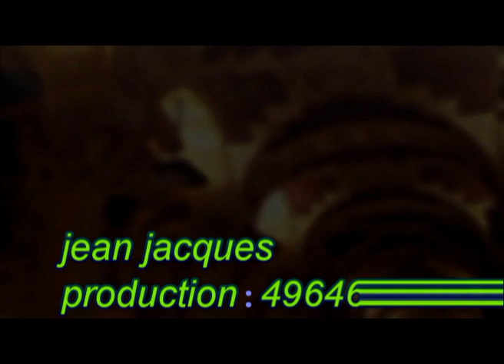Jean Jacques photo